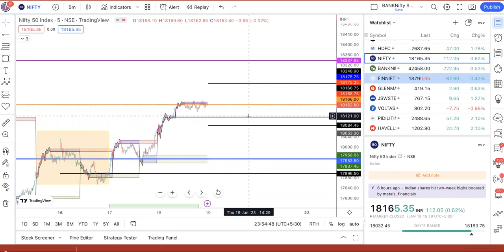EP#572 Nifty & Bank Nifty 19 JAN trade plan with astro timings